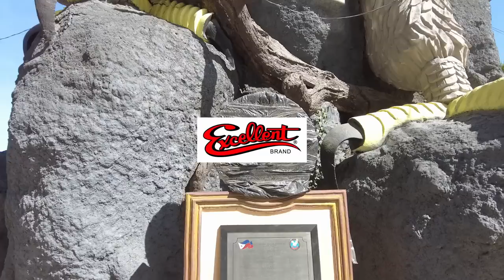Joshua Pascual is truly the Eagle of the North; flies high in Tour of La Union Queen stage